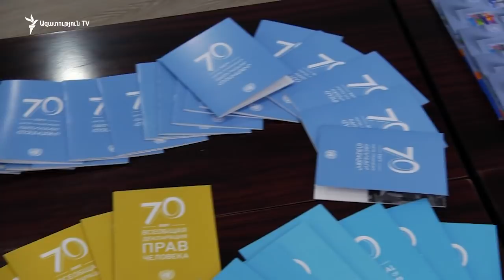ՄԱԿ-ը զեկույց կհրապարակի Հայաստանում խաղաղ հավաքների ազատության վերաբերյալ